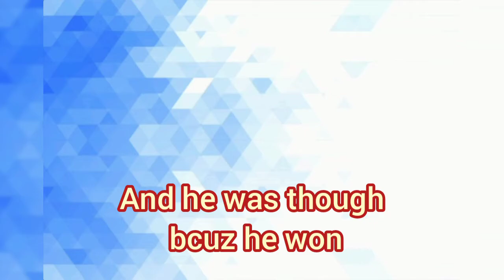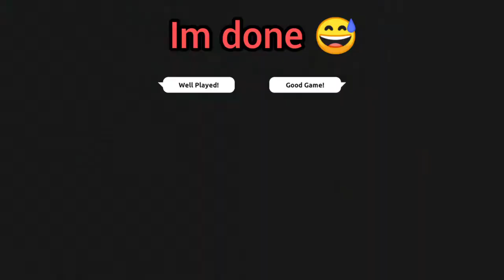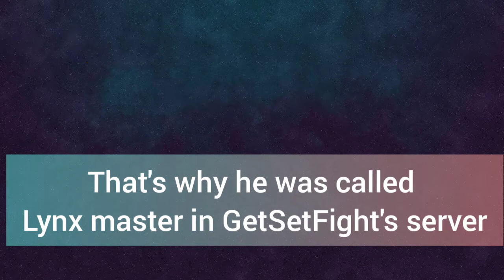Tournament match #2 in GetSetFight's server fighting shadow warrior